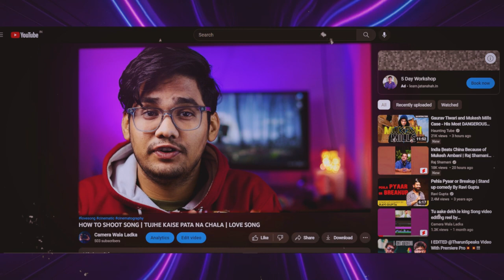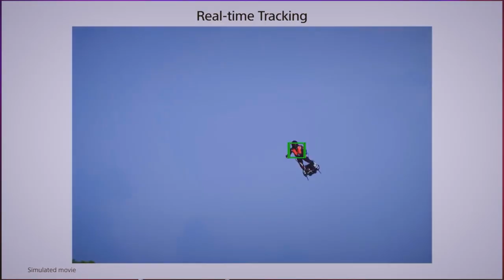Dslr vs Mirrorless Camera | In 2023 for Beginners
What Is The Best | Dslr and Mirrorless Camera | In 2023 for Beginners

My Equipments :-
50mm lens
55-250 lens